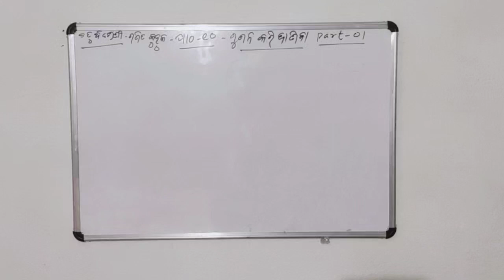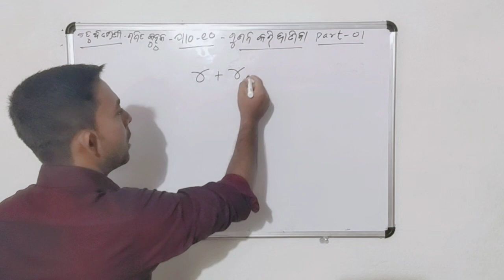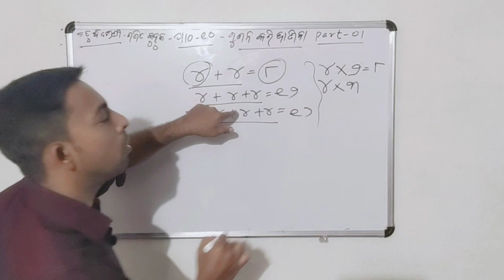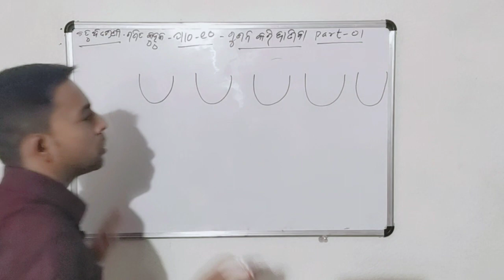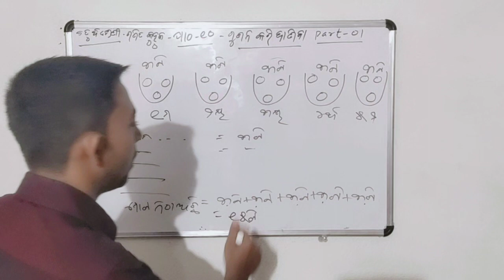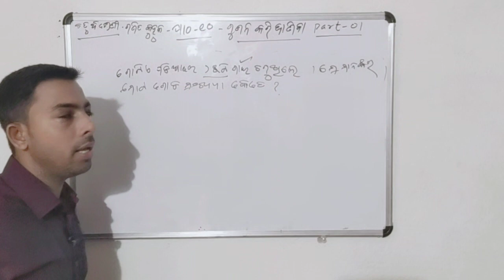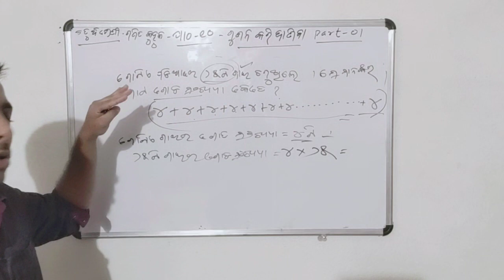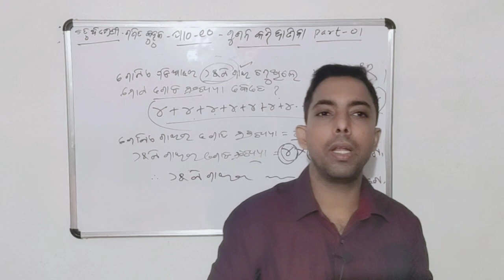Class 4 mathematics chapter 10 odia medium part-1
Welcome to digital learning you can learn digitally by your mobile laptop desktop personal computer smart TV with our YouTube channel Odia medium online class let's enjoy your study with our channel